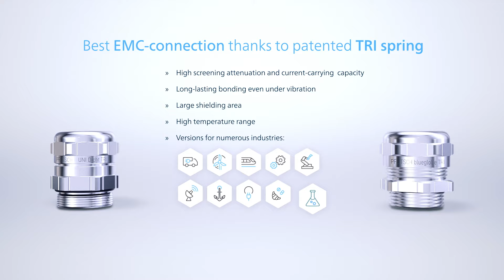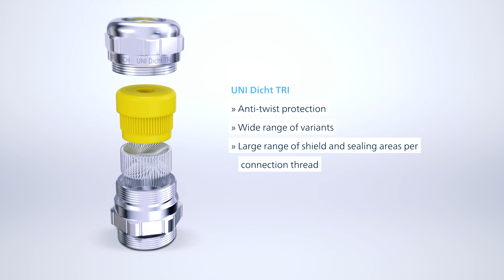Reliable EMC protection: PFLITSCH EMC cable glands for effective shielding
EMC cable glands from PFLITSCH

Discover the EMC cable glands from PFLITSCH, including the UNI Dicht TRI and blueglobe TRI.
These products are equipped with TRI spring principles, which ensure secure contacting and high shield attenuation values. Equipped with a high current-carrying capacity and easy to install, they are ideal solutions for demanding applications. From measurement technology to telecommunications, these products offer an optimum solution for EMC challenges to reliably protect your electronic systems and ensure maximum performance.
You can rely on PFLITSCH's many years of experience and commitment in the development of high-quality EMC solutions.

If you would like to learn more about these products or PFLITSCH's other EMC solutions, please visit our

Are you looking for technical details? You will find the technical specifications of the individual solutions here:

✔ Sub